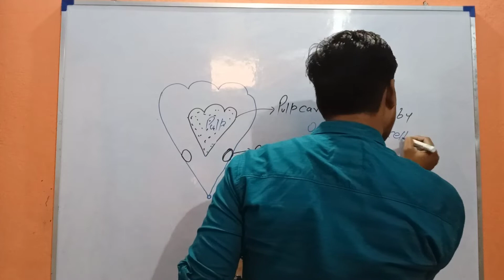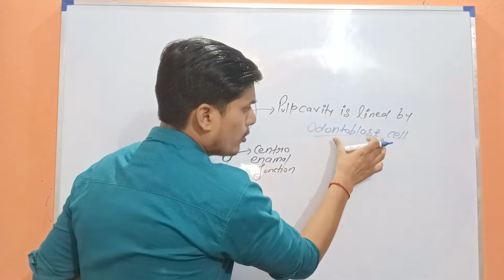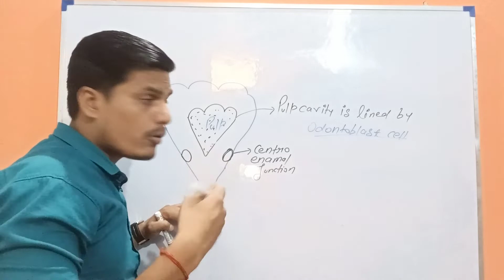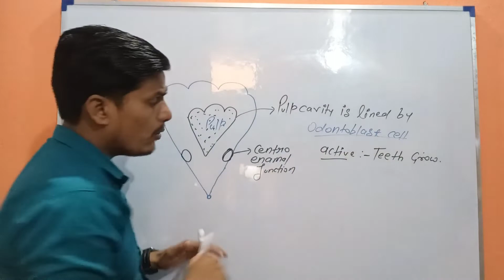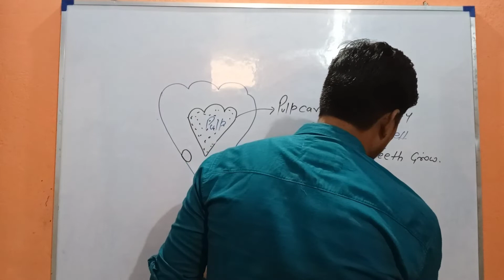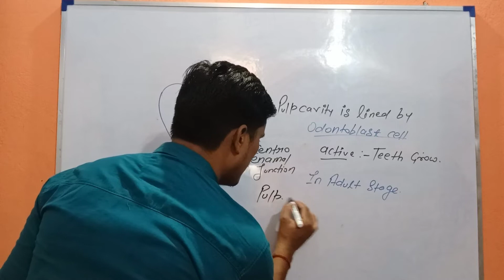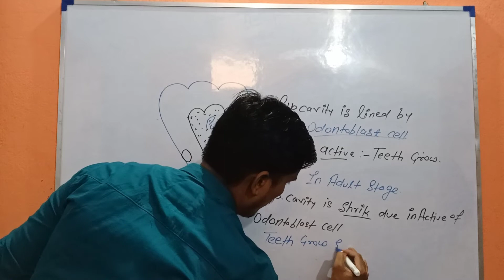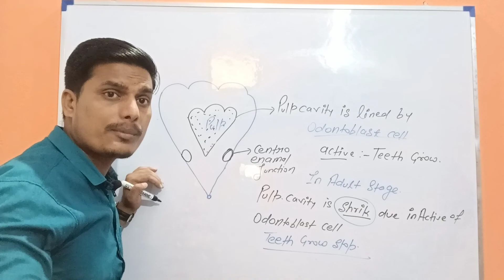Reasion behind Stop the Teeths Growth in Adults stage..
Aapko NcertCover pe हर छोटी से छोटी Bio ke concept bilkul clear samjhaye jayenge..

आप लोग हमारे चैनल Ncertcover पे ऐसे ही प्यार बनाये रखे..
Ncertcover Teeth Growth Stopped